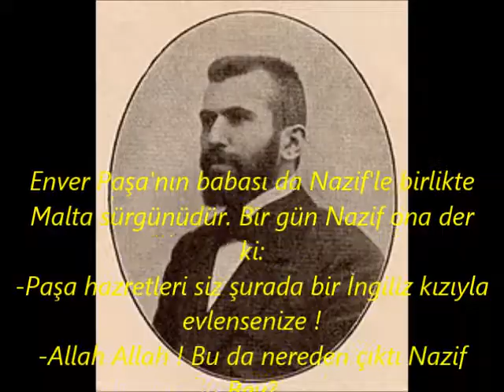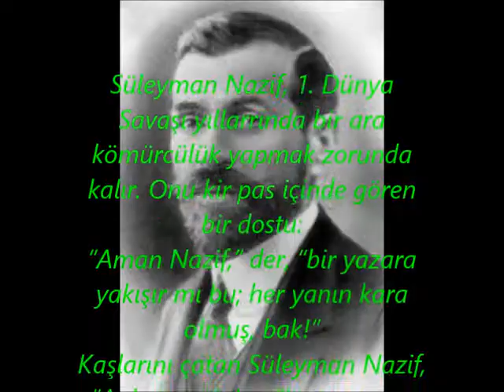Süleyman Nazif Nukteleri